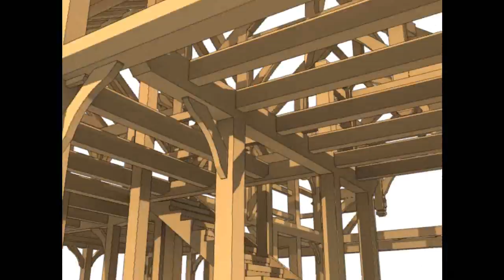Gravitas Handcrafted Timber Frame Home Materials Fly Around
Timber Frame designed for a residence in Jackson Hole, Wyoming